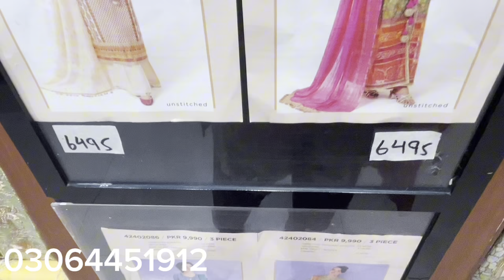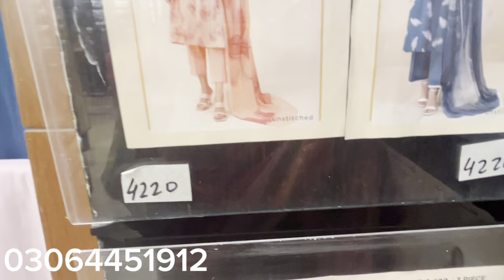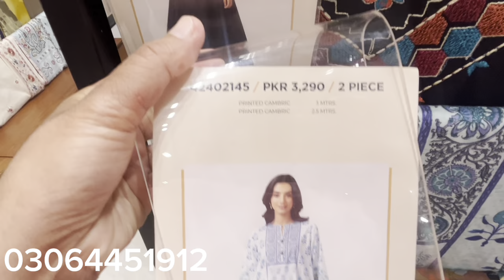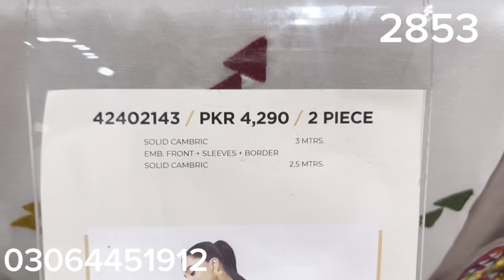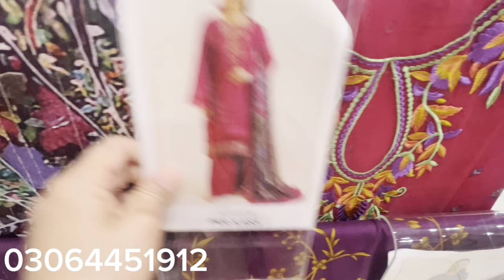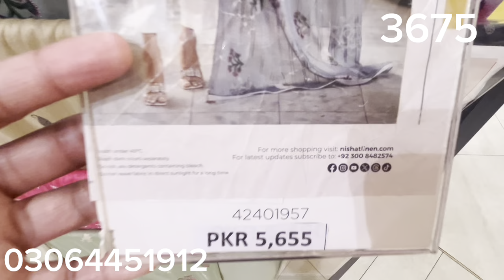Nishat Summer Clearance Sale Today || NishatLinen Flat 50% 70% Biggest Sale 2024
Nishat Summer Clearance Sale Flat 70% & 50% OOF || Nishat | Nishat Sale || NishatLinen Sale

Nishatlinene Flat 40&50% OOF On Entire Collection || Nishat End Of Season Sale 2024

Worldwide Shipping Available ( WHATSAPP ) 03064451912

Nishatlinene Azadi Sale

Nishatlinene Azadi Sale
Nishat Lawn 2024 | volume 4
Nishat Summer Lwan
Nishat Lawn
Freedom to buy Lawn volume 4

Nishat Freedom To Buy Lawn 2024 | Nishat Lawn | Volume 4 | Nishat Collection 2024

nishat linen new summer collection 2024
nishat linene summer collection 2024
nishat linen summer collection 2024
nishat linen summer new collection 24